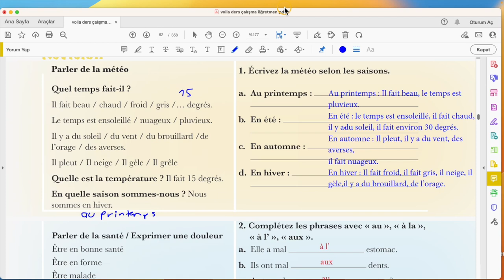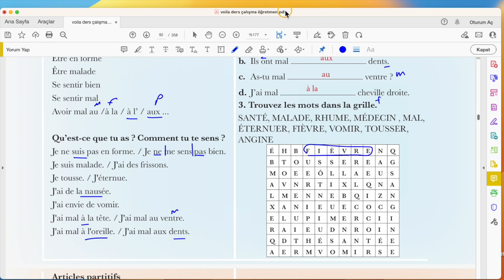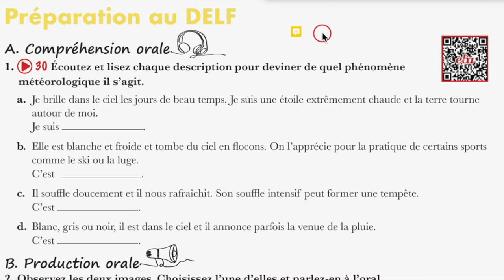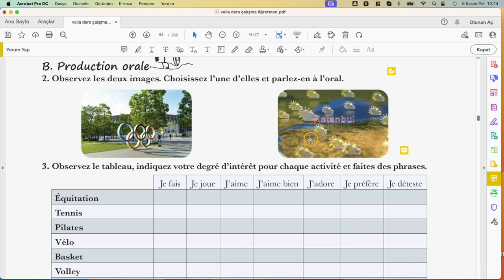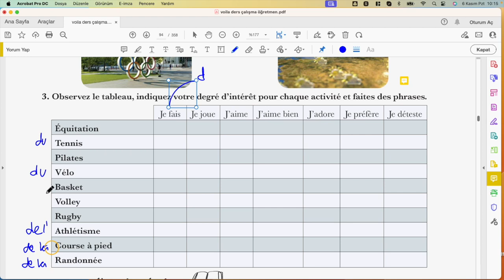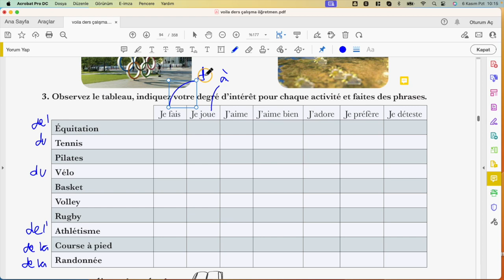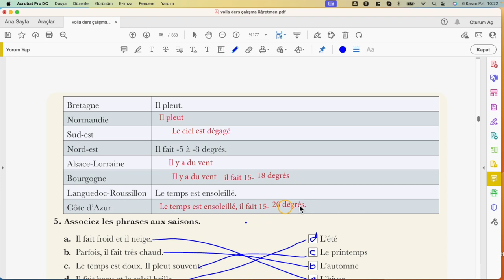Fransızca ders A1.1 voila revision unité 5